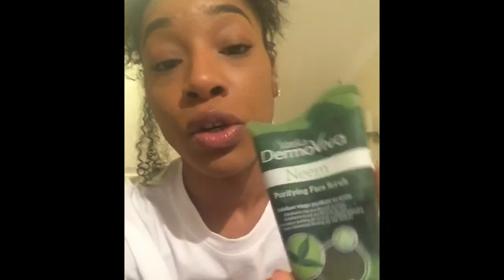VLOG | PARASITE CLEANSE FINISHED | FINAL UPDATE | CLEARED ACNE | NEW SKIN CARE PRODUCTS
Products mentioned

Para pro by / organic Olivia
Vatika / neem Purifying face wash
Vatika / neem Purifying face scrub